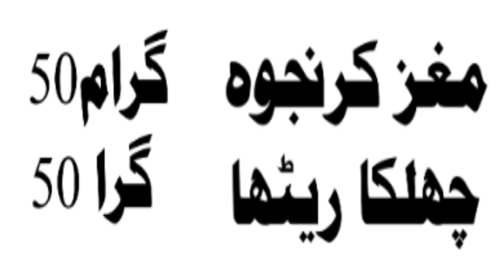حکیم قاری محمد صفدر اعظمی صاحب بھگندر کا علاج 03130280300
al hikmat pk     al hikmat pk     al hikmat pk